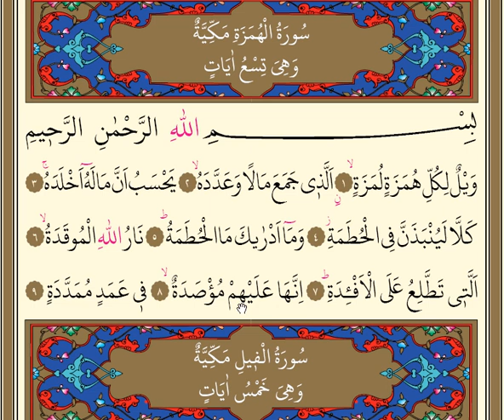Humeze Suresi KIRIK MEAL (1 -9 Ayetler)